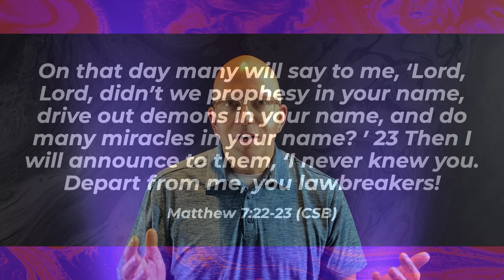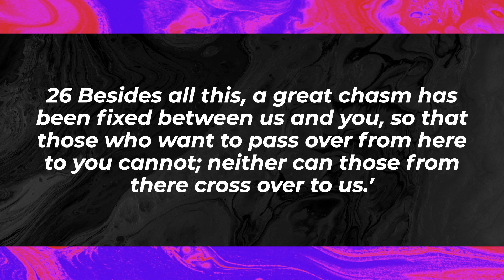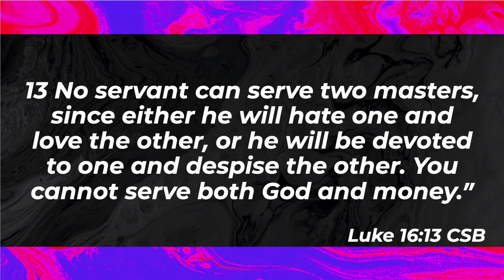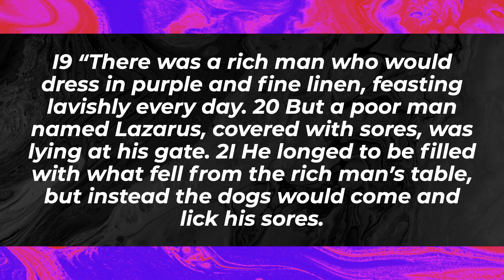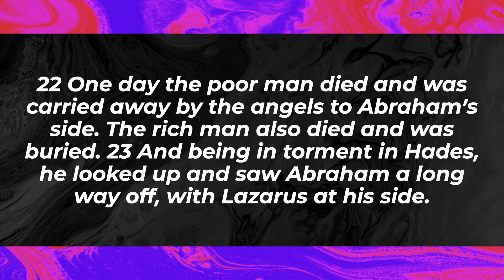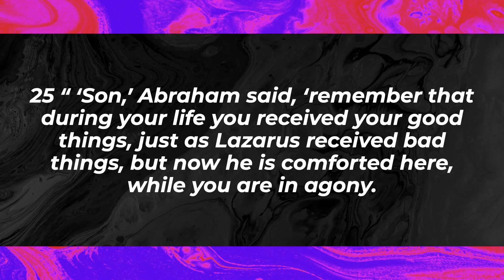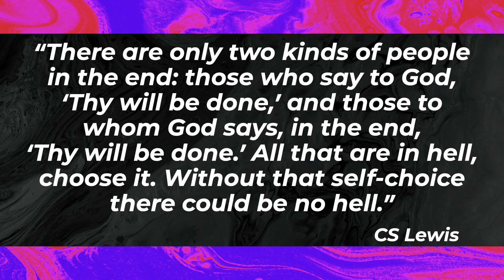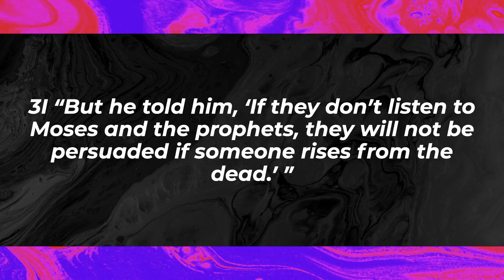The Rich Man and Lazarus | May 31st 2020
Luke 16:19-31 | Rev. Bob Stanley